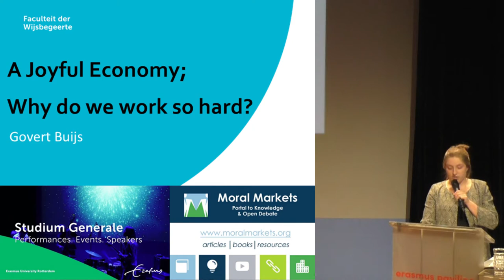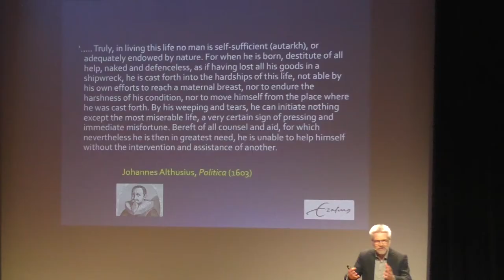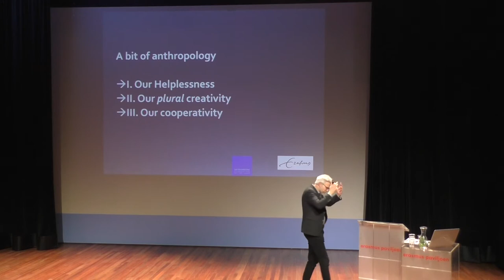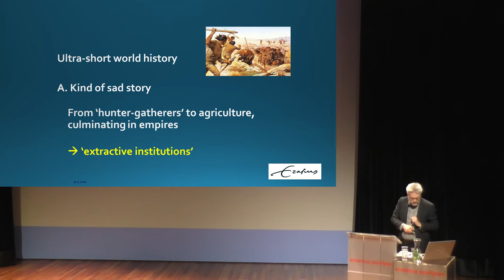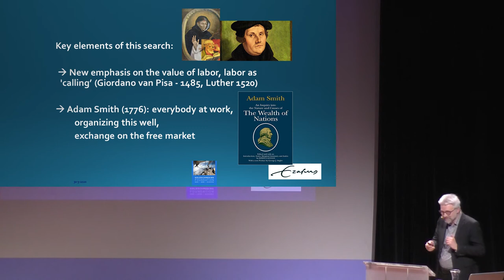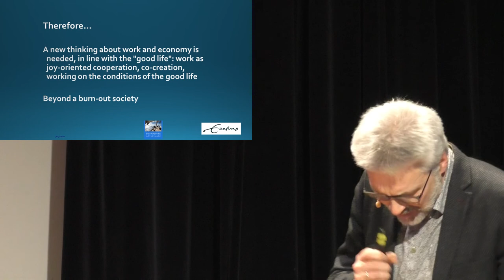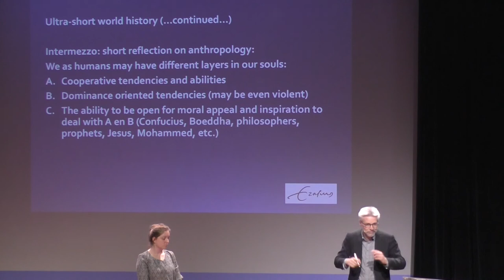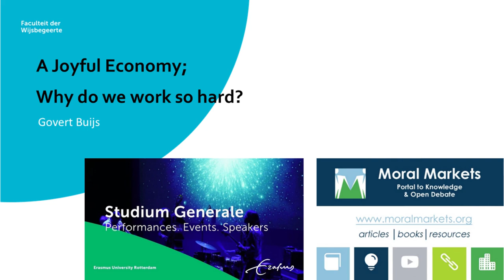A Joyful Economy – Why Do We Work So Hard?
The free market economy is, whether we want it or not, a central aspect of our lives. The bad side effects – like burnouts, the growing gap between rich and poor and climate change – start to become clearer. So to which end do we have this free market economy? Why do we work so hard? Can’t we just work fifteen hours a week like Keynes once predicted?

The alternative that Govert Buijs proposes in this lecture is a ‘Joyful Economy’, which is an economy that serves the people instead of the other way around. He discusses ideologies and systems that are man-made and have a great influence in the way we organize our society and politics. More in particular he speaks about ideas that, like some kind of Frankenstein creature, take a turn against us and gives us a headache instead of serving us. Does an economic system exist that is sustainable, circular and inclusive?

ABOUT GOVERT BUIJS

Govert Buijs is Endowed Professor Political Philosophy at VU Amsterdam and Christian Philosophy at Erasmus University Rotterdam. His research comprises the relation between moral markets and possibilities to humanize the economy. Last year his book Waarom Werken We Zo Hard? Naar een Economie van de Vreugde ("Why Do We Work So Hard? Towards an Economy of Joy") was published by Boom Uitgevers. He was also co-author of the book Het Goede Leven en de Vrije Markt ("The Good Life and the Free Market"), which was published in 2018 and won the Socratesbeker 2019 for the best Dutch public philosophy book.

LECTURE SERIES "THE FUTURE OF THE MARKET ECONOMY"

This lecture is the first episode in a series of lectures “The Future of the Market Economy” that will be organized in the Netherlands in 2020. The lecture series - an initiative of Moral Markets - investigates how a free market can be organized in which economic growth is no longer the central goal. This fist lecture was organized in collaboration with and hosted by Studium Generale of Erasmus University Rotterdam.